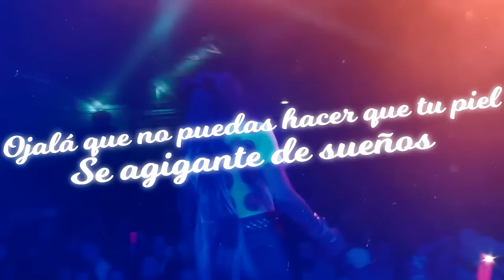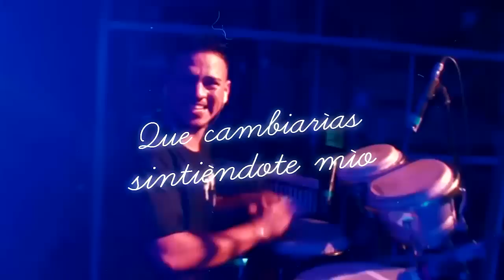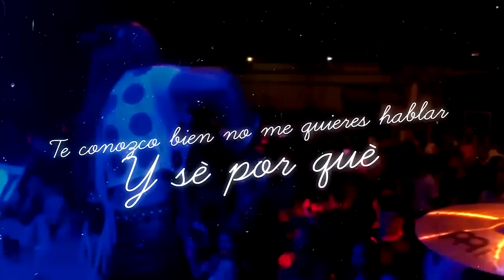Banda Mix Enganchados - Cuarteto 2022/2023 │ Los Mejores Temas